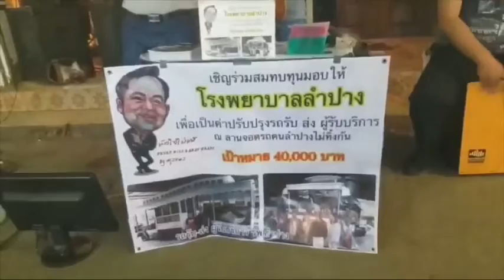ลุงแดง หัวใจไม่แพ้ จัดกิจกรรมมินิคอนเสิร์ต เพื่อหารายได้มอบโรงพยาบาลลำปาง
ที่หน้าอาคารหม่องโง่ยซิ่น กาดกองต้า (ถนนคนเดิน) อ.เมือง จ.ลำปาง โดย ลุงแดง หรือ นายอธิษฐาน วงศ์ใหญ่ ประธานชมรมหัวใจไม่เคยแพ้ เปิดเผยว่า ในวันนี้มาในนามส่วนตัว ไม่ได้มาในนามรอง ผอ.รพ.จังหวัดลำปาง ก่อนอื่นต้องขอขอบคุณ ร.ต.ท.ศิลป์ ทองรักษ์ จิตอาสากรุณานำเครื่องเสียงมาติดตั้งให้ลุงแดงและน้องๆจิตอาสาชมรมคนหัวใจไม่แพ้ ที่ได้ร่วมจัดกิจกรรมมินิคอนเสิร์ต เพื่อหารายได้มอบโรงพยาบาลลำปาง เป้าหมาย 40,000 บาท เป็นค่าปรับปรุงรถบริการรับ-ส่ง ญาติคนไข้ หรือคนไข้ ที่นำรถมาจอดบริเวณลานจอดรถคนลำปางไม่ทิ้งกัน ถนนป่าขาม 2 อ.เมืองจ.ลำปาง ซึ่งในขณะนี้ทางวิทยาลัยแลมป์-เทค ลำปาง ได้มอบให้ใช้บริการรับ-ส่งผู้มารับบริการของโรงพยาบาลลำปาง  แต่เนื่องจากรถรับ-ส่ง เป็นของเอกชนที่บริจาคมา ทางโรงพยาบาลไม่มีงบประมาณค่าบำรุงรักษาและซ่อมแซม รถรับ-ส่ง ตนเองจึงได้จัดกิจกรรมขอรับบริจาคในครั้งนี้ อย่างไรก็ตามเงินที่ได้รับบริจาคทั้งหมดที่ได้รับมาจะไม่หักค่าใช้จ่ายใดๆทั้งสิ้น และชมรมหัวใจไม่เคยแพ้จะส่งมอบให้โรงพยาบาลลำปางทั้งหมด ต้องขอขอบคุณผู้บริจาคทุกๆท่าน "น้ำใจคนลำปางไม่ทิ้งกันจริงๆ"
ภาพ-ข่าว อัมรินทร์ วะนะวิเชียร / ลำปาง